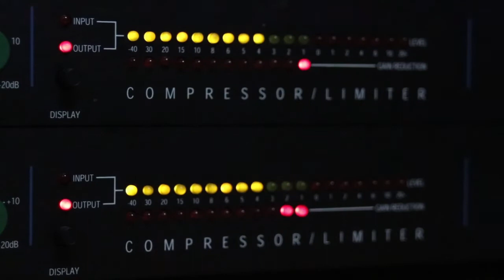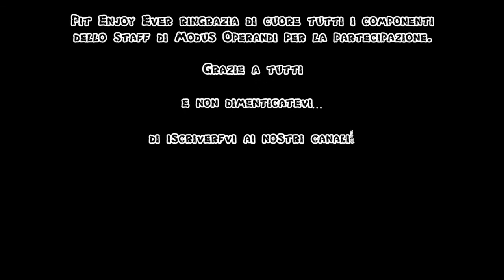Jeff the Killer @modus__operandi- creepypasta [ITA]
La più classica delle creepypasta con ben otto vci per realizzare un video unico. Grazie alla collaborazione con modus operandi e al suo staff.